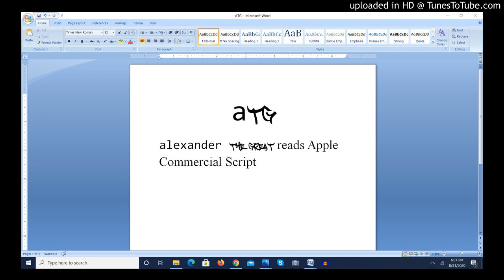Alexander The Great reads Apple Commercial Script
Stay tuned, fellow viewers, as I, Alexander The Great, use my thoughtful, persuasive and appealing voice to convince people to buy Apple products, ranging from laptops to computers, especially for an education, providing you get a wholesome, educational, exciting experience.